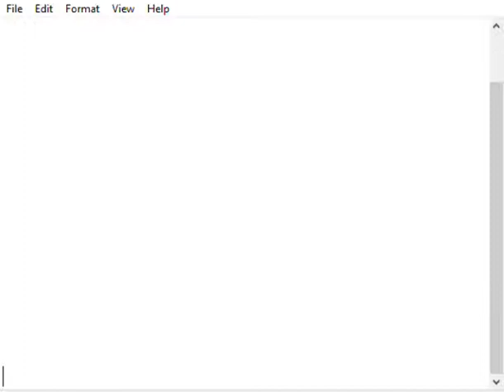dreamy status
no stop

tower of balls